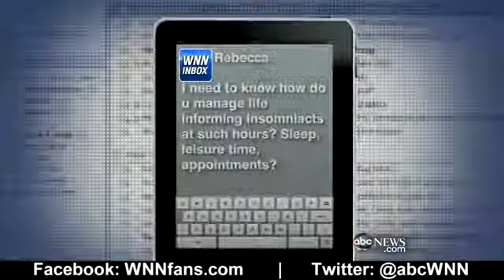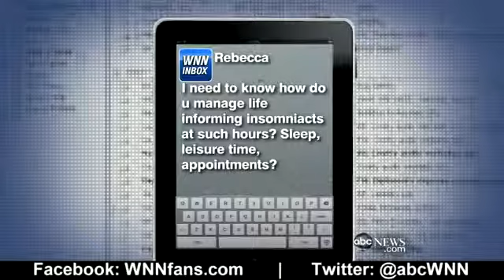WNN INBOX: Sleep Schedule, Swimsuit Issue, TheCommis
John Muller, Diana Perez &amp; Jack the Commish answer your viewer questions!